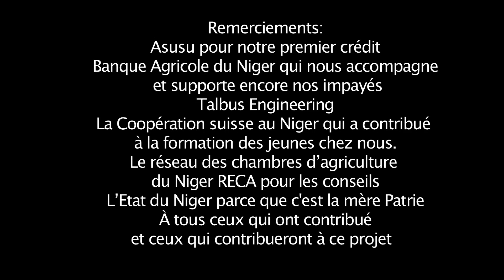Film court Mon Champ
Cette vidéo présente l'évolution de l'exploitation agricole de Malam Saguirou Le cinéaste agriculteur.